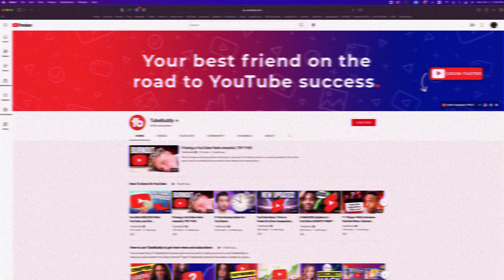Grow a You tube channel with new AI features from Tube buddy Review by ||Glittsun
Review : Increased Productivity. Most of Tube Buddy's Productivity Tools are available for free, but some require a $9 per month Pro license. ...
Bulk Tools for Annotations, Cards, Thumbnails and More. ...
Quick Optimization for Your Video's Tags. ...
Useful Data.